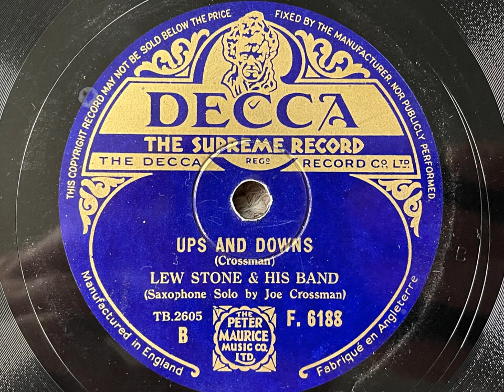Ups And Downs - Lew Stone And His Band (ft. Joe Crossman) - Decca F. 6188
Joe Crossman was one of the leading dance band saxophonists in the 1930s - his solos were always superb, and he crops up on several very good sides by Ambrose too. In 1936 he wrote this song which showed off his virtuosity on the alto saxophone. It's a really nice side!

LEW STONE AND HIS BAND

London, November 3, 1936